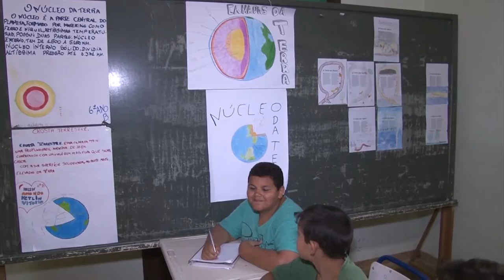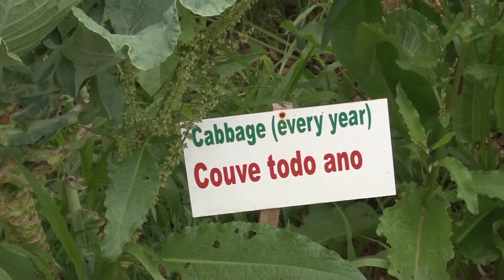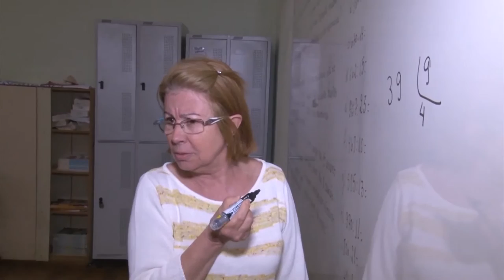Grupo de alunos de Taquari-RS aprende a importância da alimentação - Rio Grande Rural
Na semana em que se comemora o Dia das Crianças, nós resgatamos uma reportagem que mostra a importância de valorizar a alimentação saudável desde a infância. Por meio do Projeto Educando com a Horta Escolar, um grupo de alunos de quinta e oitava séries, da Escola Estadual Nossa Senhora da Assunção aprende, na prática, como elaborar uma horta limpa e ambientalmente sustentável. Veja este trabalho realizado no município de Taquari-RS.

Programa #931